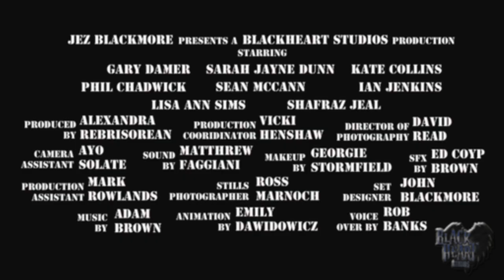"Boom in Shot" Official Movie Trailer HD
"Boom in Shot" a new comedy Horror Movie starring "Sarah Jayne Dunn" ("The Dark Knight"/"Hollyoaks") & "Gary Damer" ("East is East") a film that's guaranteed to have audiences rolling with laughter.

"Gary Damer" stars as Tim, a boom operator with a geeky personality. Tim is trying to prove himself to his one love, Lisa, as played by "Sarah Jayne Dunn". Lisa, a prima donna movie starlet views Tim as a nobody, a dimwitted nuisance who should be seen and certainly not heard. When a demon breaks the fourth wall into reality, it is up to Tim to save the cast and crew, and maybe prove to Lisa he is more than just a geek.

Expect screenings of the movie and movie trailer at international film festivals later in the year.

Looking for "new movie releases"? If you want to "watch or see a movie" why not check out "Boom in Shot" a new British comedy horror movie. Highly recommended for new "films to watch" if you're looking for something different to "new movies in the theaters" then Boom in Shot is the "new movie release" for you!